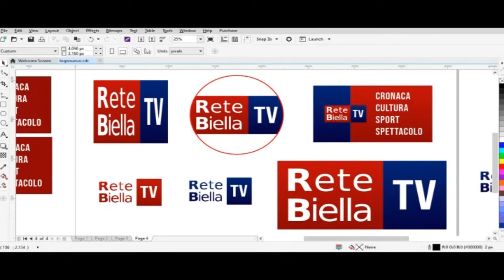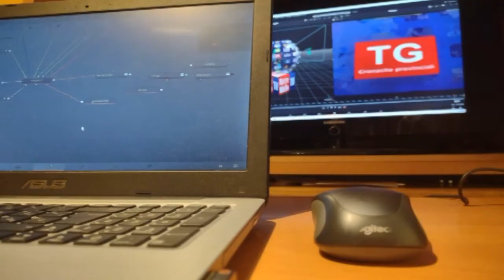RETEBIELLA LA TV SI RINNOVA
Un anno importante il 2022 per Retebiella che sta definendo importanti innovazioni tecnologiche.
La televisione compie un grande passo e cambia.